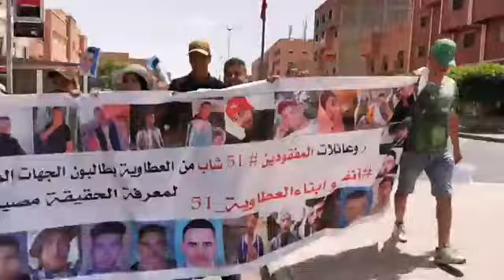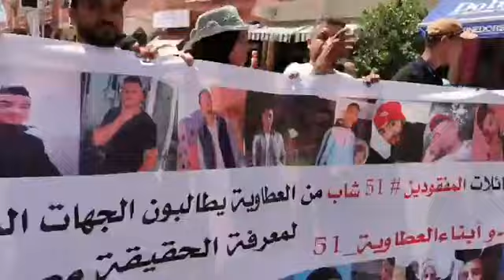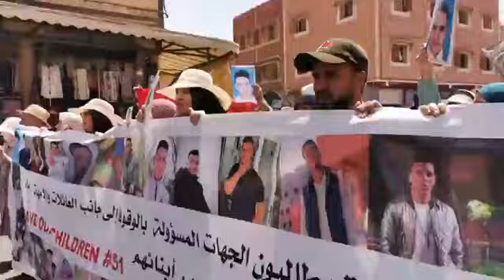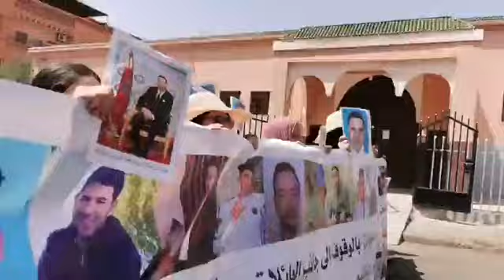عائلات ضحايا الهجرة السرية خارجين فمسيرة احتجاجية حاشدة بعد فقدان 51 شاب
عاجل ومباشر من قلعة السراغنة: عائلات ضحايا الهجرة السرية خارجين فمسيرة احتجاجية حاشدة بعد فقدان 51 شاب